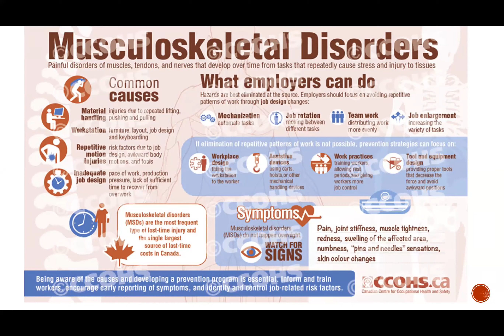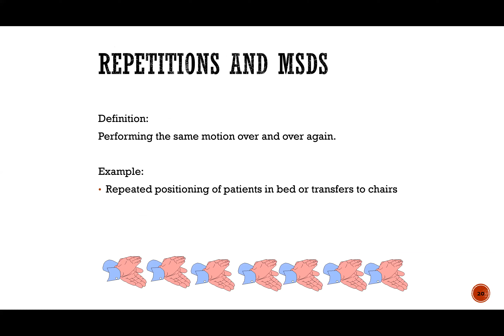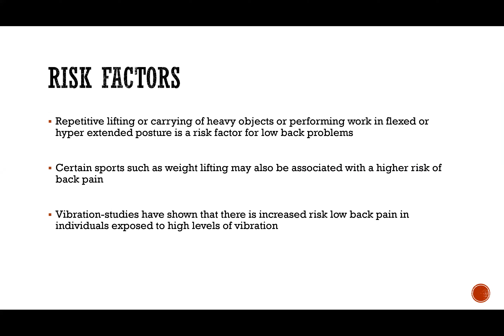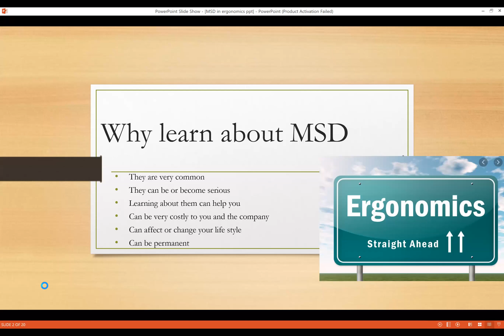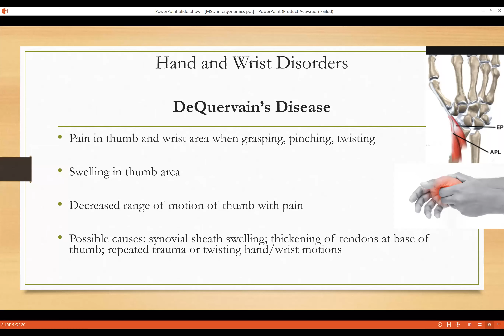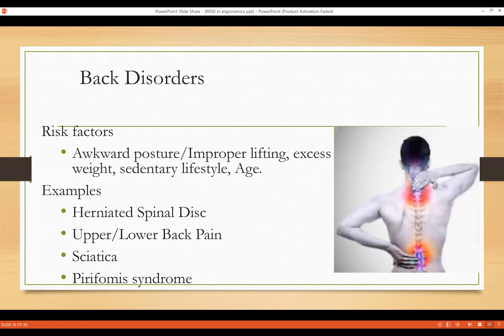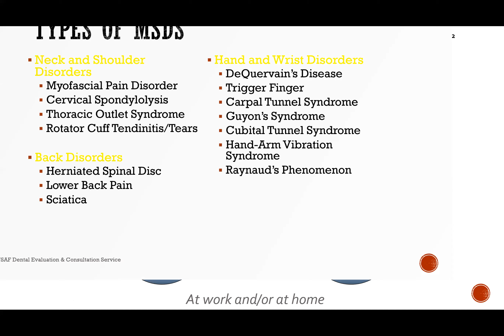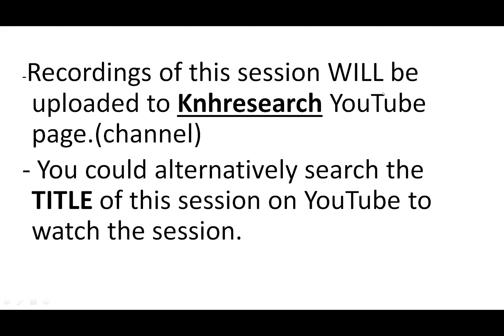KNH-UON Webinar: Musculoskeletal MSDs Injuries at Work place.